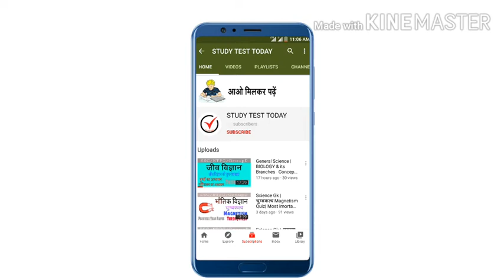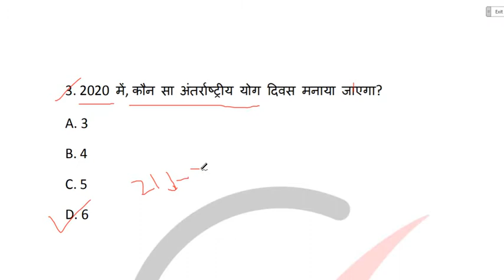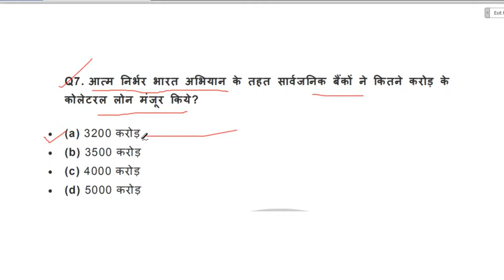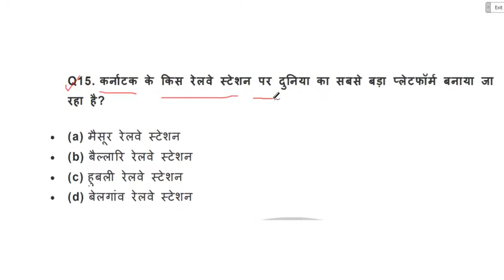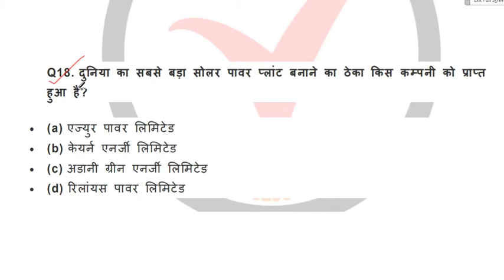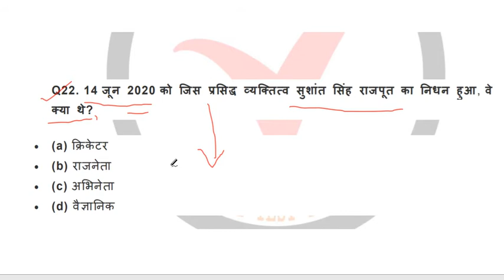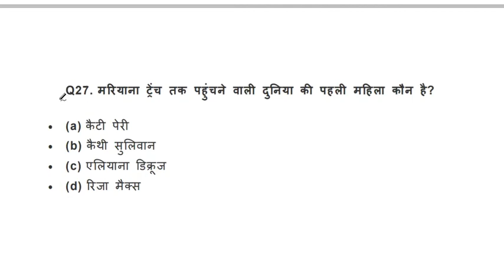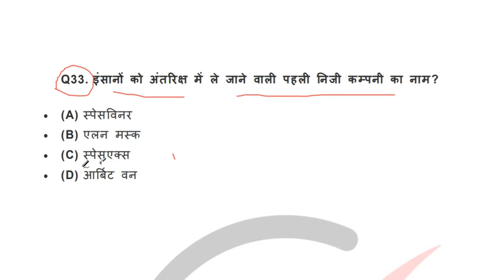Corrent Affairs : June 2020 | Importanr current affairs 2020 | Latest current affairs Test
Latest current affairs Test  JUNE 2020

concept + test
General science | BIOLOGY | Biology    Concept + test